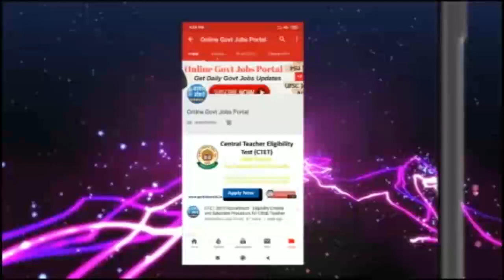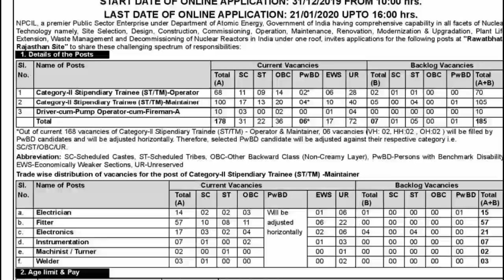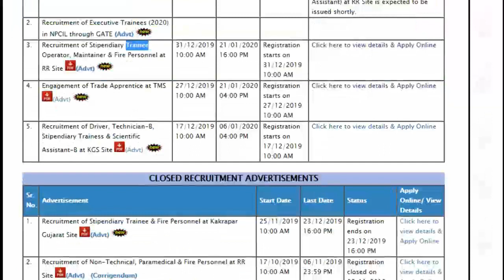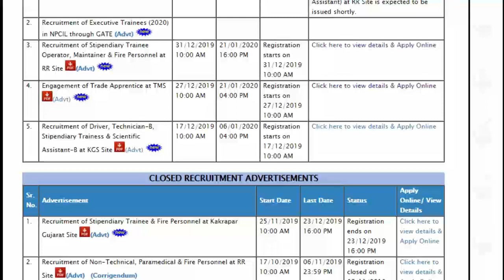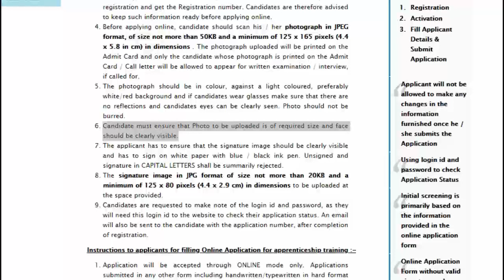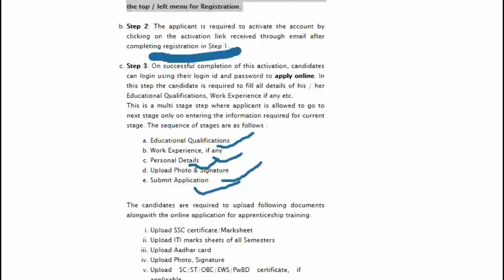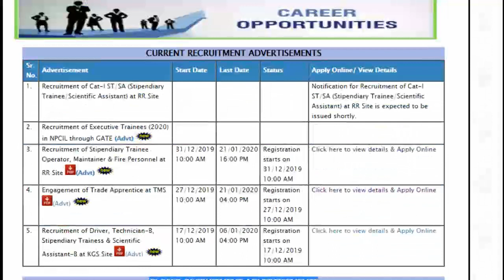NPCIL Recruitment 2020 For 185 Stipendiary Trainee and Other Posts | 10th, 12th & ITI- Apply Online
Nuclear Power Corporation of India Ltd (NPCIL) Job Notification: Nuclear Power Corporation of India Ltd (NPCIL) has invited applications for the Stipendiary Trainee and other posts. Interested candidates can apply for Nuclear Power Corporation of India Ltd (NPCIL) Recruitment 2019 through the prescribed format on or before 21 January 2020.